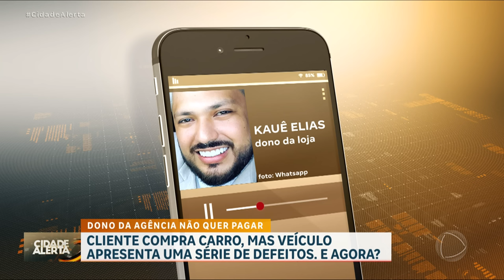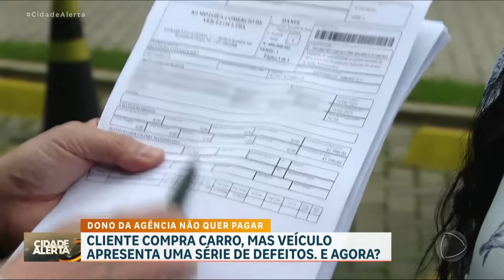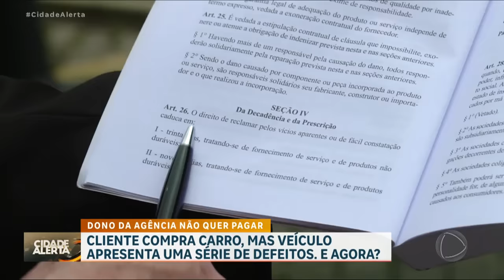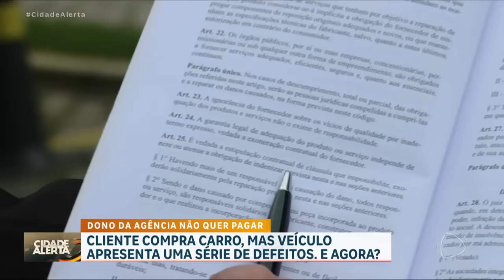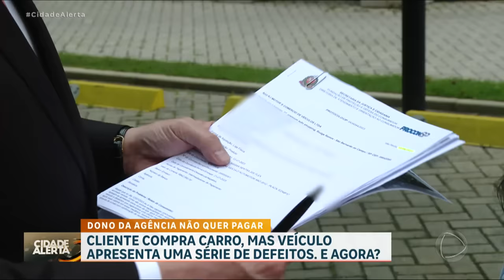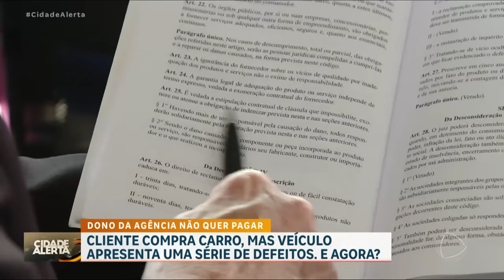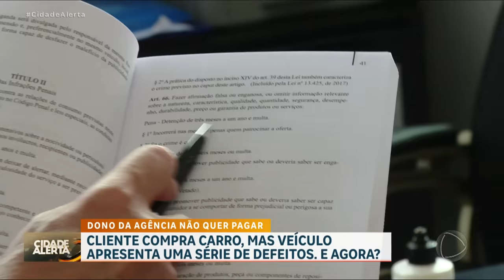Patrulha do Consumidor: Carro apresenta série de defeitos após a compra; e agora?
Para dar mais conforto para a família, Liana comprou um carro. O que parecia ser um bom negócio, porém, se tornou uma dor de cabeça depois que o veículo passou a apresentar uma série de problemas mecânicos. Veja como o caso andou após a entrada da Patrulha do Consumidor.